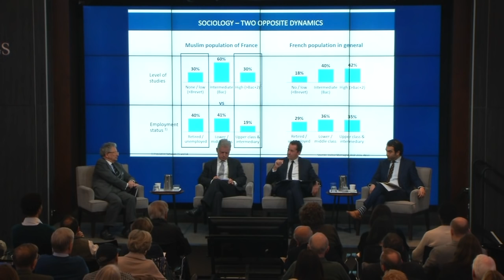Islam in France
On March 27, the Center on the U.S. and Europe (CUSE) and the Project on U.S. Relations with the Islamic World at Brookings hosted a panel discussion with Project Director Hakim El Karoui and Senior Counselor Dominique Moïsi of the Institut Montaigne to unpack the conventional wisdom and polemics about Muslims in France.